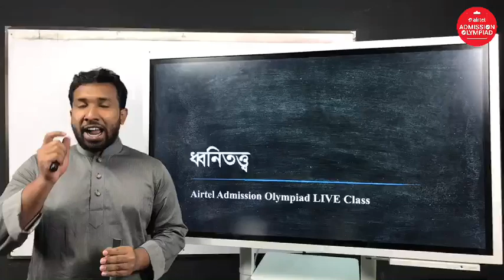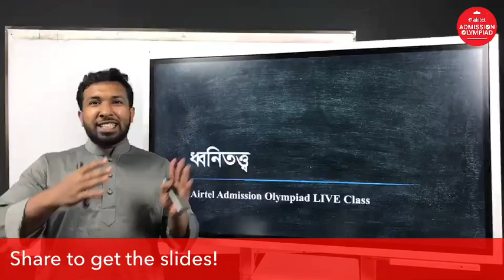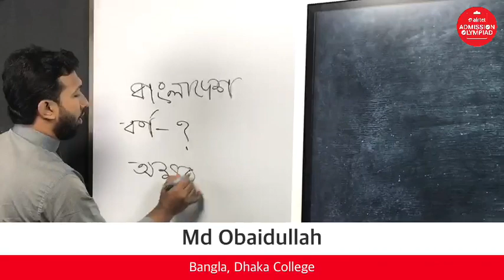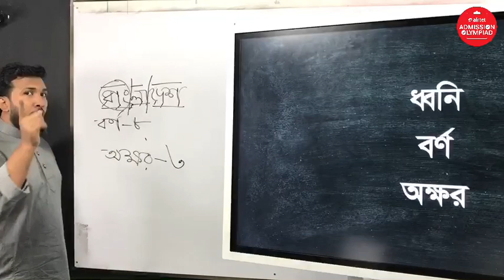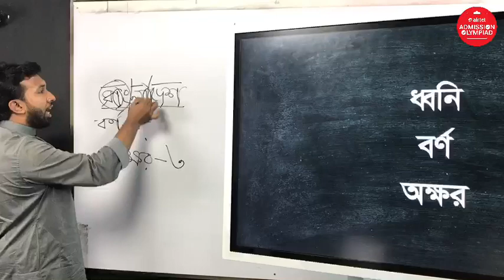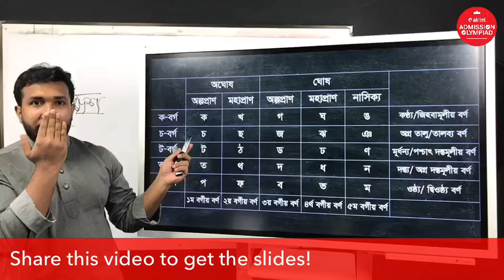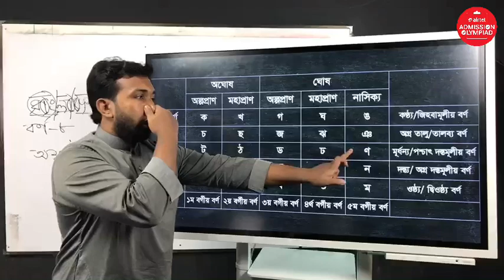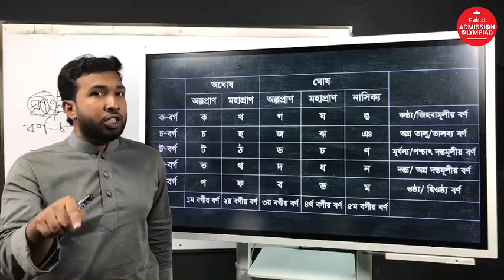ধ্বনিতত্ত্ব পর্ব ১ | 2020 | Bangla 2nd Paper | Muhammad Obaidullah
Bangla 2nd Paper এর এই ভিডিওতে আলোচনা করা হয়েছে ধ্বনিতত্ত্ব নিয়ে। প্রতিটি টপিক আলোচনার সাথে সাথে দেখানো হয়েছে Examples। আশা করছি উক্ত ভিডিওটি দেখার মাধ্যমে তোমাদের ধ্বনিতত্ত্ব নিয়ে অনেক সমস্যার সমাধান হবে। শুভকামনা রইলো।

00:00 Introduction
03:27 ধ্বনিতত্ত্ব